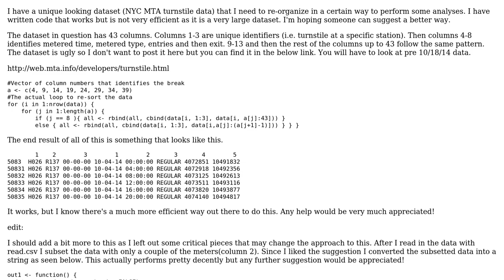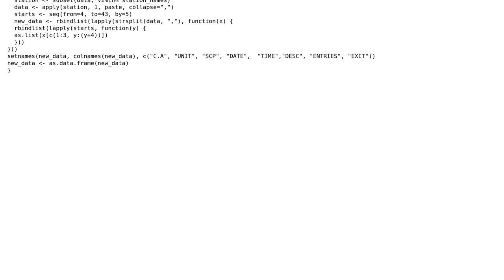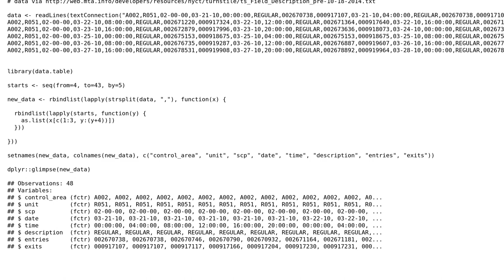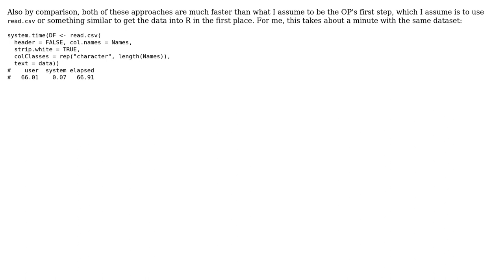Reorganizing a unique (NYC MTA turnstile) dataset in R (2 Solutions!!)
Reorganizing a unique (NYC MTA turnstile) dataset in R

With thanks & praise to God, and with thanks to the many people who have made this project possible! | Content (except music & images) licensed under CC BY-SA | Music | Images & others | With thanks to user Sho Ohata user hrbrmstr user A5C1D2H2I1M1N2O1R2T1 and the Stack Exchange Network Trademarks are property of their respective owners. You are responsible for your own actions.